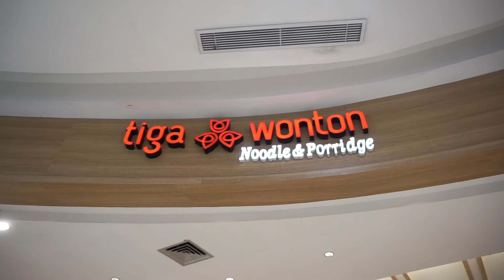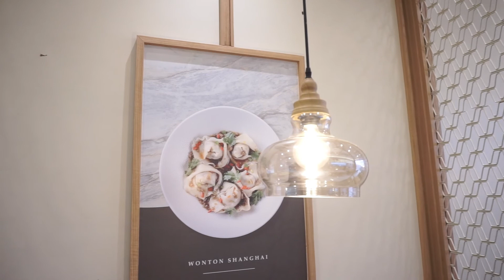Kulineran Icon Mall - Tiga Wonton